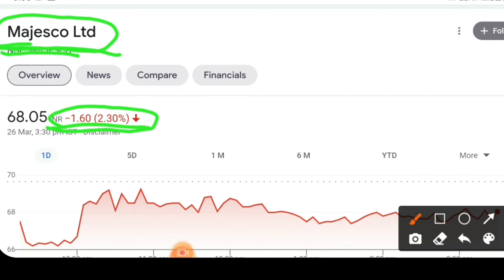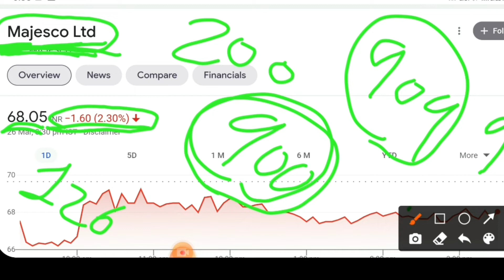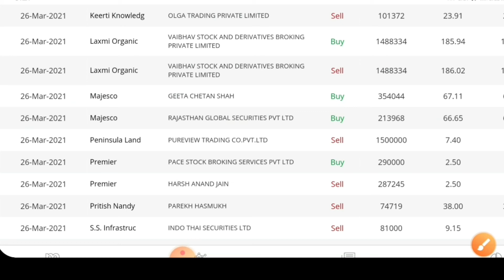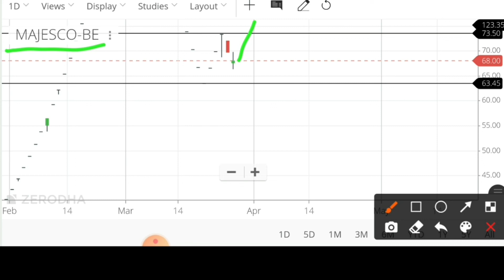900 Rs का डिविडेंड देने वाला यह शेयर | बडी विस्फोटक खबर | Majesco latest news | Majesco share news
Hello

I have informed you about Majesco latest news and tomorrow intraday trading target and level.yes bank forecast tips.